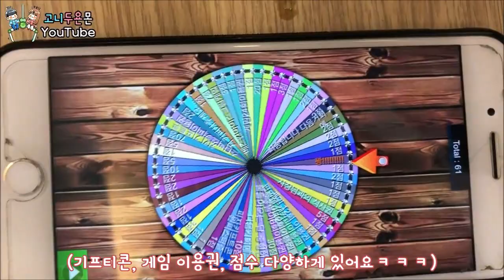한 방의 대박을 노리는 행운 박스 이색 뽑기!! 사장님 vs 고니두욘몬 오늘의 뽑기 대박의 주인공은 누구?? (feat. 특별출연 댕댕이) (고니두욘몬 20180812) #647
뽑기 영상 ▶평일: 오후7시, 주말: 오후4시 업로드
일상&리뷰 영상 ▶ 오후 5시 일주일에 1~2개 깜짝 업로드